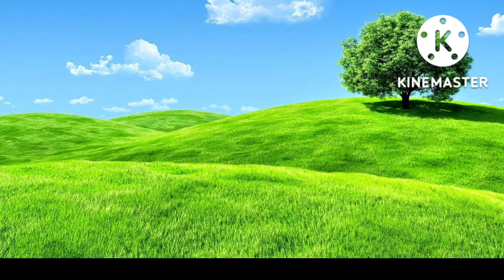Phonics Song With Two Words- A for Apple- ABC Alphabet Song with Sounds for Children/ Abc-tunn-tunn,